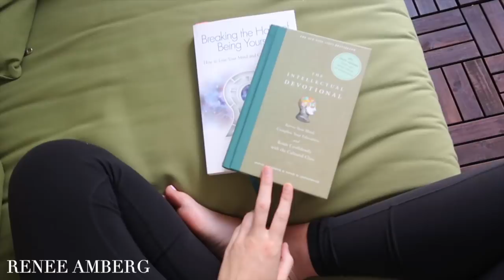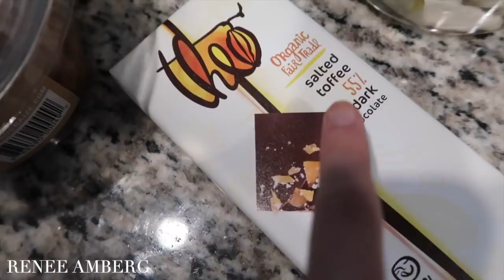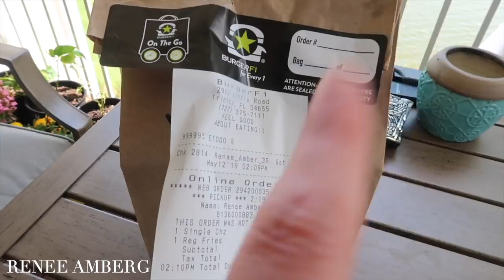SUNDAY RESET | closet purge & tour, groceries, cleaning, & planning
DAY IN MY LIFE (Sunday Edition) | Preparing For A Solid Productive Week | reorganizing my closet & tour, grocery haul, speed cleaning, weekly planning, and more!

Join us in your own Socktox! Snag a photo, video or Instagram story while reorganizing your sock drawer. Be sure to follow @GoldToe_Socks on Instagram and post to Instagram, Facebook, Twitter, or YouTube with the hashtags SockTox Sweepstakes for a chance to win an assortment of GOLDTOE Socks and a $250 Amazon Gift Card. Official Rules

Standing Cabinet
Belt Hanger
Velvet Hangers
Key Holder / Shelf

SERIOUS INQUIRIES ONLY (all others will be ignored)